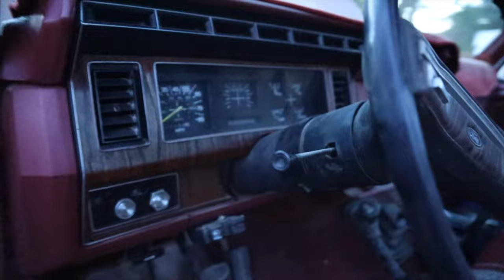1984 Ford F-250 Revival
SOCIAL MEDIA!